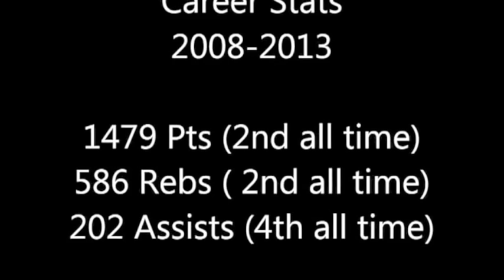Warren Ward 2012-13 Highlight Tape (Official Video)